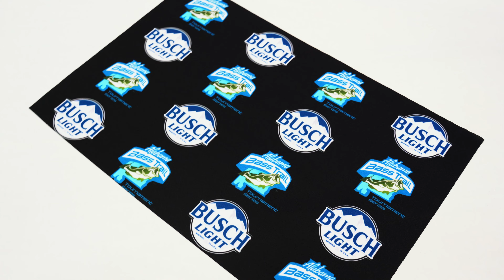Concept to Creation: How We Make Custom Promotional Bandanas! Your Ticket to Successful Marketing.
In this video, we will show you a quick glimpse into how we make custom promotional bandanas that are perfect for your business. Custom promotional bandanas are a powerful marketing tool that can help you increase brand visibility and attract more customers. Whether you're a small business owner or a marketing professional, this video is a must-watch!

What are you waiting for?!
POWER YOUR LEGACY with PROMOFUL!